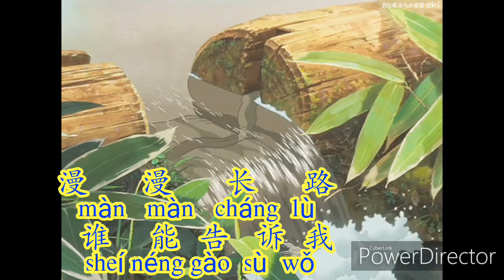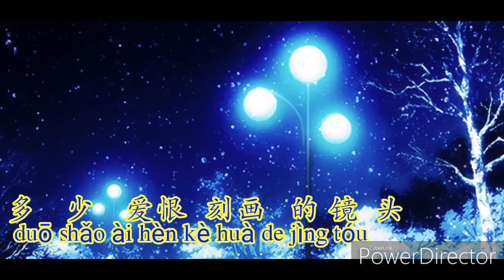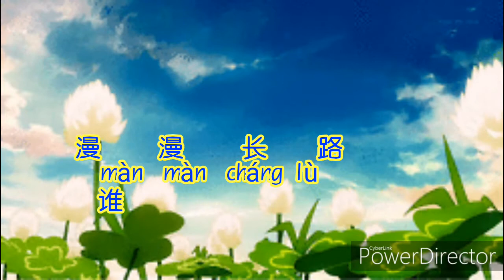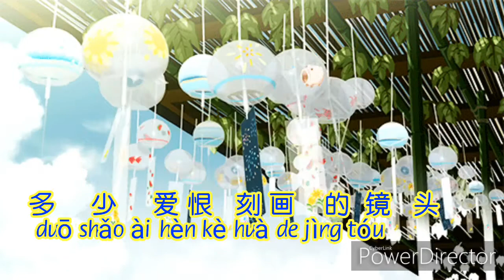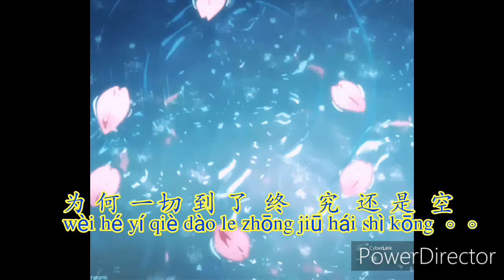风中的承诺 fēng zhōng de chéng nuò